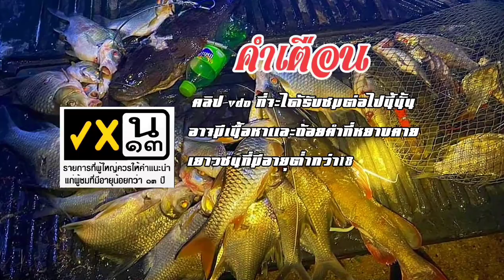ดำน้ำยิงปลาแม่น้ำลี้ หนึ่งวันกับสามหมาย (ฟ้าหลังฝน)หมานๆๆ [Ep5.]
กดแชร์ เพื่อเป็นกำลังใจในการทำคลิปด้วยนะครับทุกคน😍😍🥰